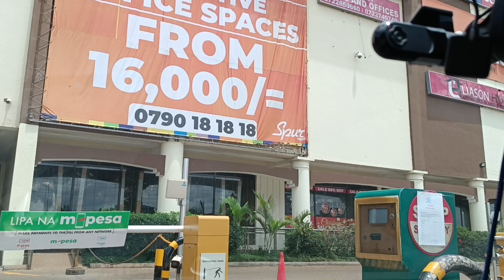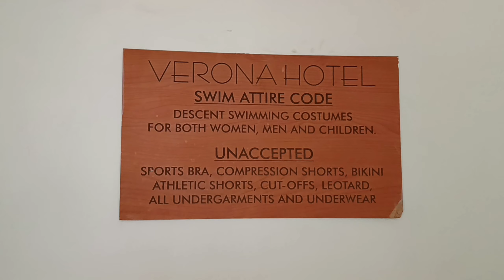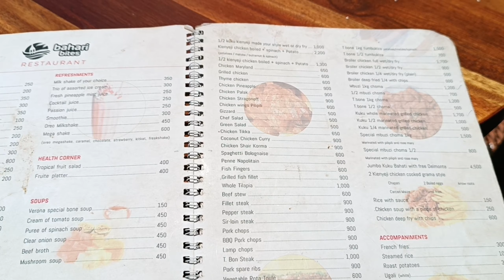NAIROBI VLOG #1: Weekending At Verona Hotel | Swimming 🏊 | Eating Out | Family Time | Yvonneverse